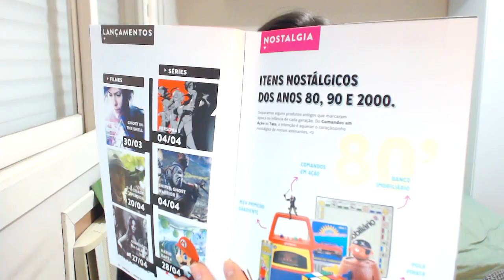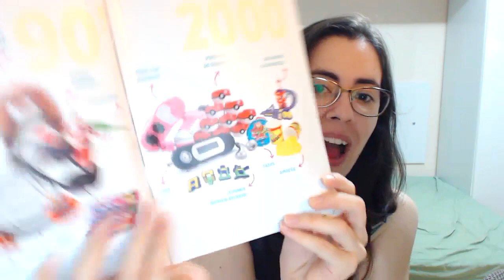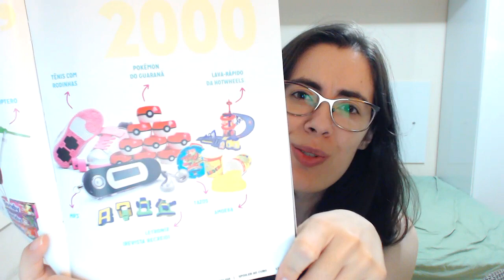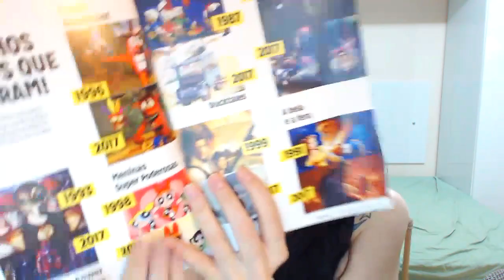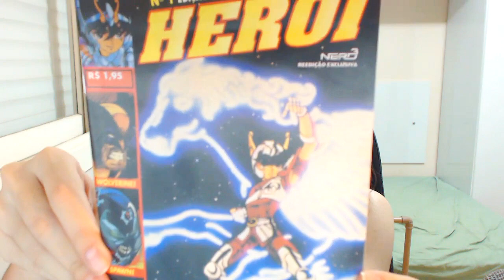Nerd ao Cubo - Unboxing - Brinquedos dos anos 80 e 90 - N3 23 Nostalgia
Venham conferir o Unboxing 23 do Nerd ao Cubo, com vários produtos nostálgicos, referentes às décadas de 80 e 90.

Conheçam o THE TUBER, o curso online do Authentic Games que ensina a vocês a como ser um Youtuber:

Querem nos enviar cartinhas e presentes? Utilizem o endereço abaixo:

Mirelle Candeloro
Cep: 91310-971